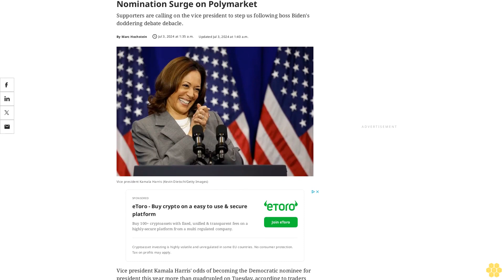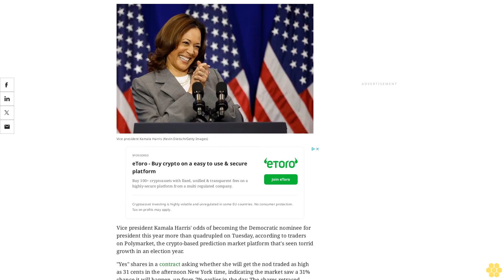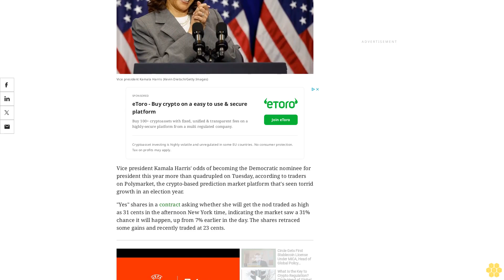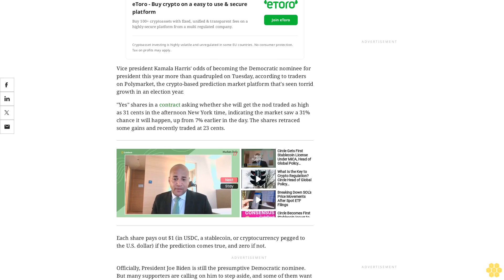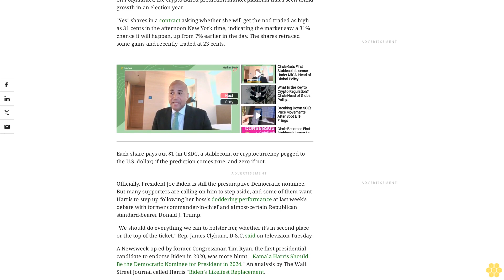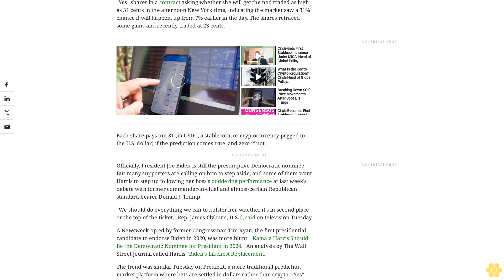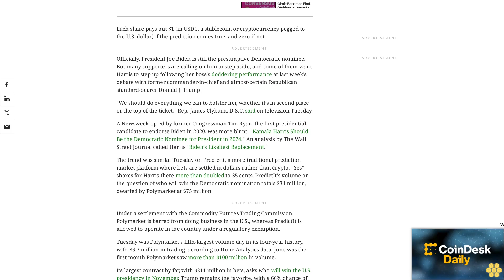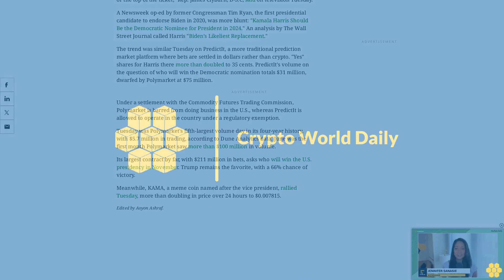Kamala Harris' Odds of Winning Democratic Nomination Surge on Polymarket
Supporters are calling on the vice president to step us following boss Biden's doddering debate debacle.
Vice president Kamala Harris' odds of becoming the Democratic nominee for president this year more than quadrupled on Tuesday, according to traders on Polymarket, the crypto-based prediction market platform that's seen torrid growth in an election year.
"Yes" shares in a contract asking whether she will get the nod traded as high as 31 cents in the afternoon New York time, indicating the market saw a 31% chance it will happen, up from 7% earlier in the day. The shares retraced some gains and recently traded at 23 cents.
Each share pays out $1 (in USDC, a stablecoin, or cryptocurrency pegged to the U.S. dollar) if the prediction comes true, and zero if not.
Officially, President Joe Biden is still the presumptive Democratic nominee. But many supporters are calling on him to step aside, and some of them want Harris to step up following her boss's doddering performance at last week's debate with former commander-in-chief and almost-certain Republican standard-bearer Donald J. Trump.
"We should do everything we can to bolster her, whether it’s in second place or the top of the ticket," Rep. James Clyburn, D-S.C, said on television Tuesday.
A Newsweek op-ed by former Congressman Tim Ryan, the first presidential candidate to endorse Biden in 2020, was more blunt: "Kamala Harris Should Be the Democratic Nominee for President in 2024." An analysis by The Wall Street Journal called Harris "Biden’s Likeliest Replacement."
The trend was similar Tuesday on PredictIt, a more traditional prediction market platform where bets are settled in dollars rather than crypto. "Yes" shares for Harris there more than doubled to 35 cents. PredictIt's volume on the question of who will win the Democratic nomination totals $31 million, dwarfed by Polymarket at $75 million.
Under a settlement with the Commodity Futures Trading Commission, Polymarket is barred from doing business in the U.S., whereas PredictIt is allowed to operate in the country under a regulatory exemption.
Tuesday was Polymarket's fifth-largest volume day in its four-year history, with $5.7 million in trading, according to Dune Analytics data. June was the first month Polymarket saw more than $100 million in volume.
Its largest contract by far, with $211 million in bets, asks who will win the U.S. presidency in November. Trump remains the favorite, with a 66% chance of victory.
Meanwhile, KAMA, a meme coin named after the vice president, rallied Tuesday, more than doubling in price over 24 hours to $0.007815.